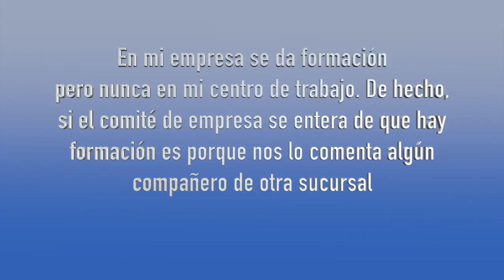Asesoría de Formación en tu empresa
En mi empresa se da formación pero nunca en mi centro de trabajo. De hecho, si el comité de empresa se entera de que hay formación es porque nos lo comenta algún compañero de otra sucursal.